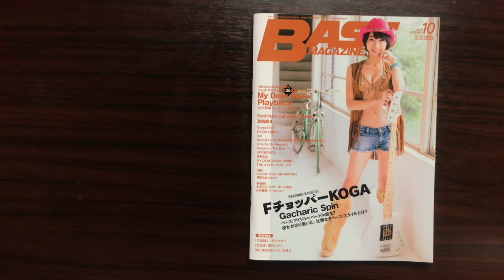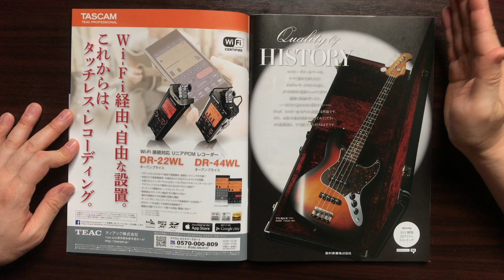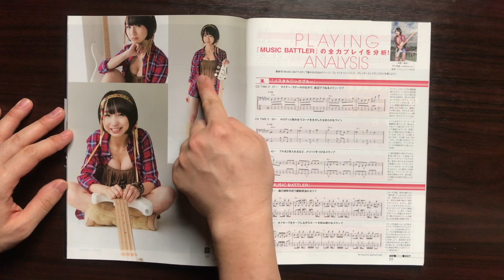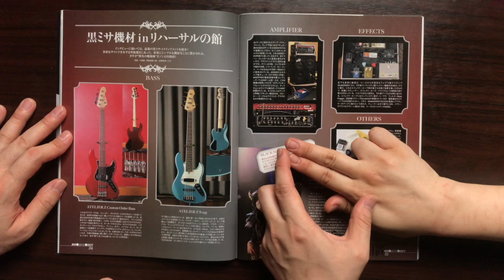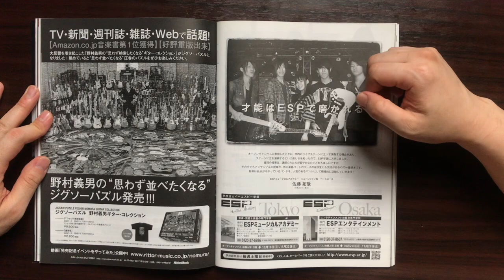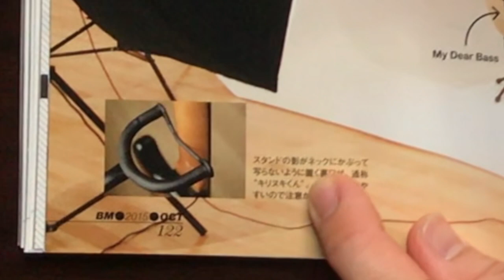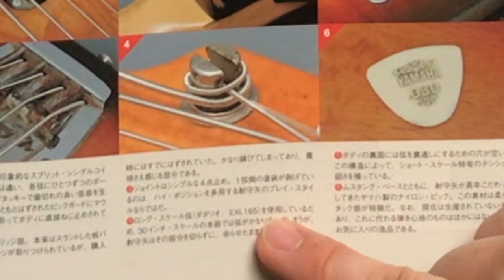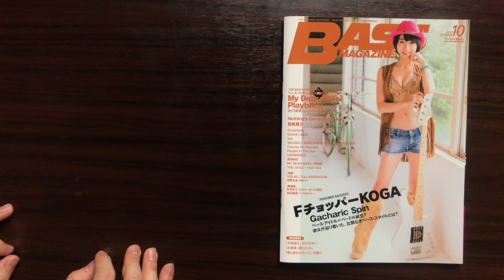#10 베이스 매거진 2015년 10월호 : 외모는 미녀, 연주는 야수 [F쵸파-코가]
0:00 아이디의 유래
1:30 테이프 레코더시절(Tascam, ADAT) 핑퐁레코딩
4:09 F쵸파-코가
5:47 인디언의 유래
6:53 음악 소재의 만화책, 벡, 원
7:17 비주얼 대마왕
8:26 34스케일, 35스케일
10:04 컬렉터와 플레이어
12:30 악기 사진을 잘 찍는 팁
13:33 만약 내가먼저 세상을 떠나거든
15:09 아이베네즈 ATK의 기억
15:55 숏스케일 악기에 일반줄 쓰는 팁
16:48 세 줄짜리 베이스
17:39 펜더의 자신감, 클로징